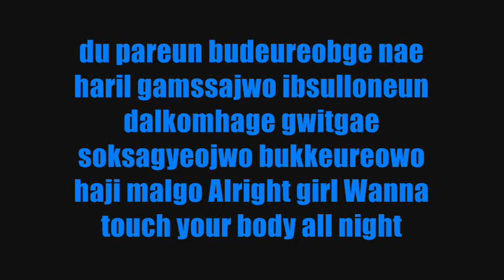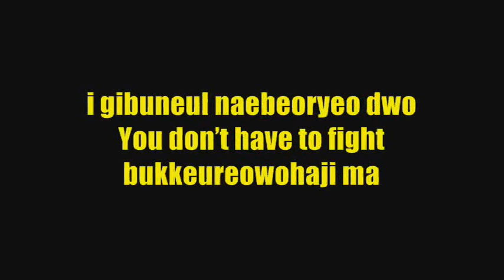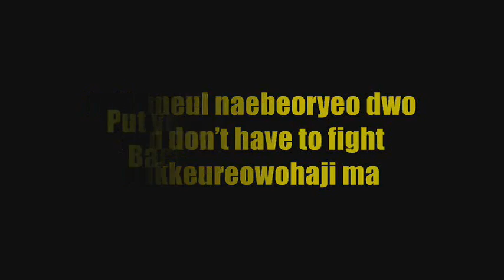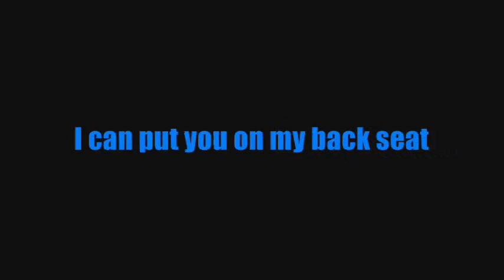JYJ - BACK SEAT Lyrics (Color Coded)